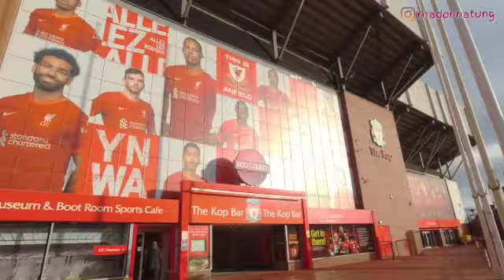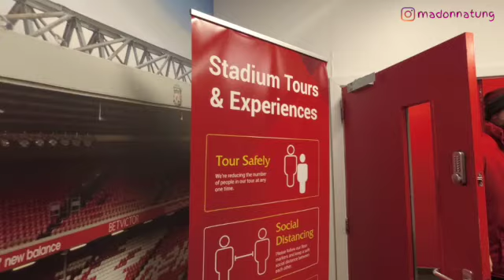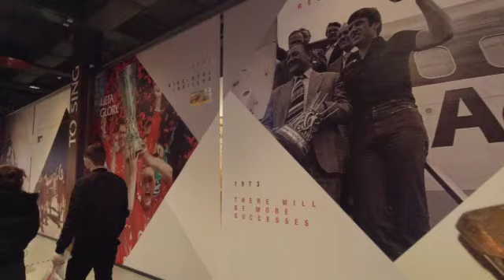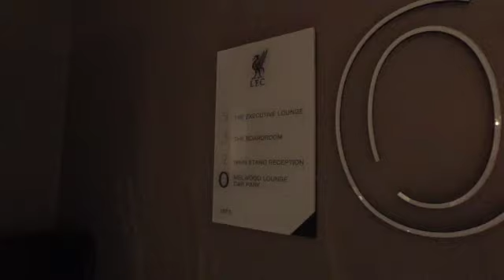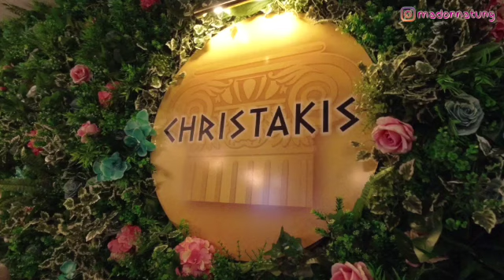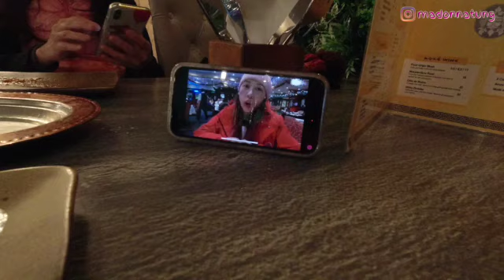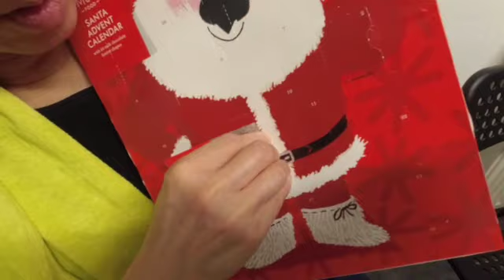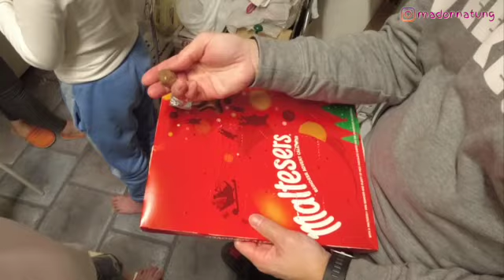【VLOGMAS】DAY 5｜利物浦 Liverpool、球場導賞 Stadium Tour、希臘午餐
Liverpool FC Stadium Tour 利物浦晏菲路球場導賞團

ON ME
💄Makeup @artistrystudioofficial
✨Earring @
👗Dress @UNIQLE
💅🏼Nail @HoiChing
💍Ring @diamondstore.hk

CAMERA
📷  osmo action​

EDITING SOFTWARE
💻 Final Cut Pro X
✏️ Keynote
🎨 Canva